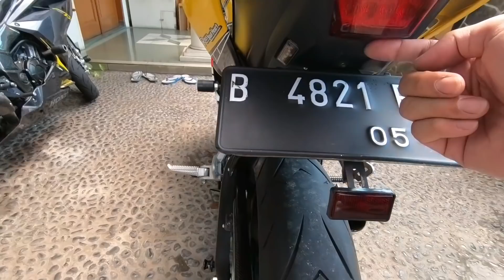Modifikasi Yamaha R15 VVA V3 || 30 jutaan cuma begini aja??